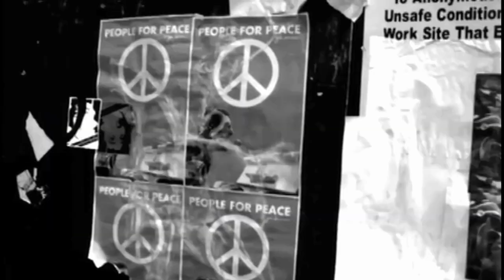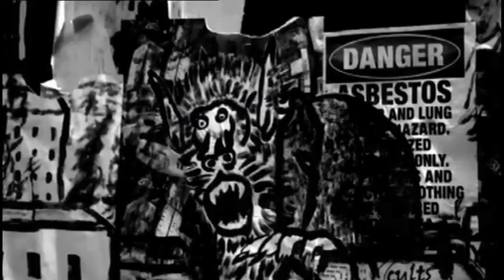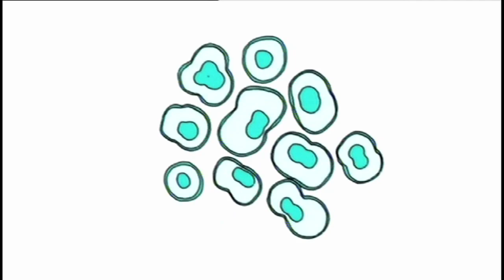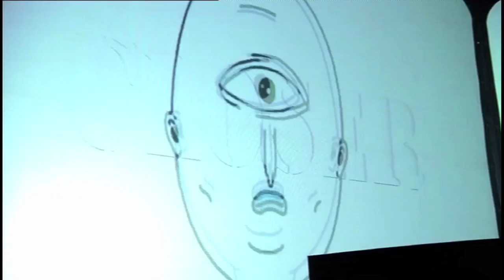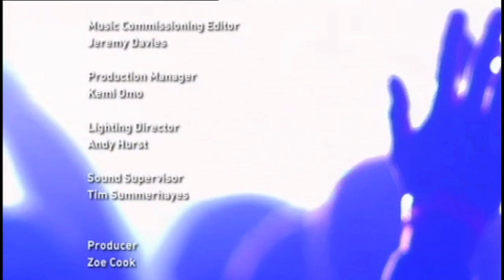The Japanese Popstars Live @ Ulster Hall - MTV European Music Awards Pre Party Nov 2011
On Saturday 5th November The Japanese Popstars supported Kasabian at Belfast's Ulster Hall for the Official MTV European Music Awards. The event was Broadcast on MTV.

This is a snapshot of the guys set with our full visual live production.
Many thanks to all at MTV and Made Up Ltd for our production at the event.